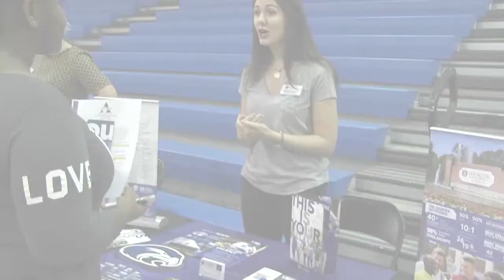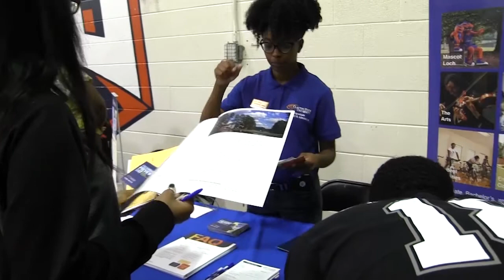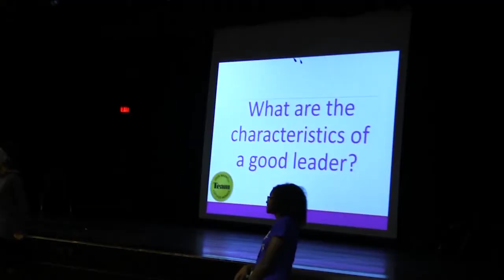Eagle Television (ETV)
- Talent Show
- College and Career Fair